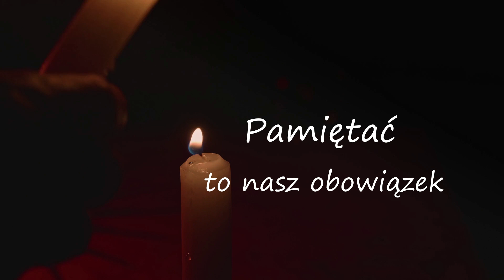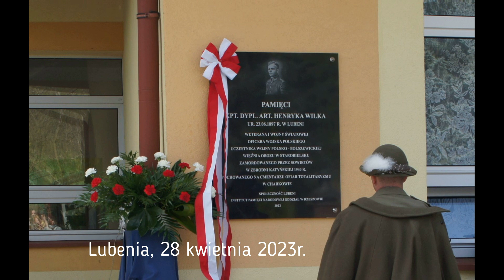Pamiętać to nasz obowiązek